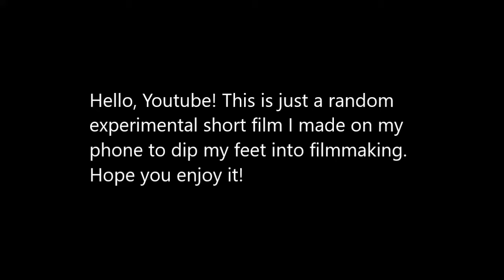Experimental Short Film: The Fan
Just a little experiment with film-making. Filmed on my phone in my room over the course of about an hour.